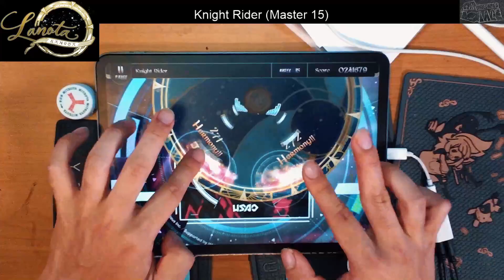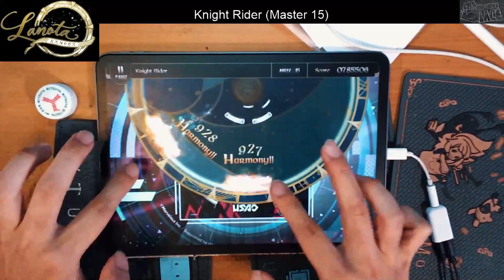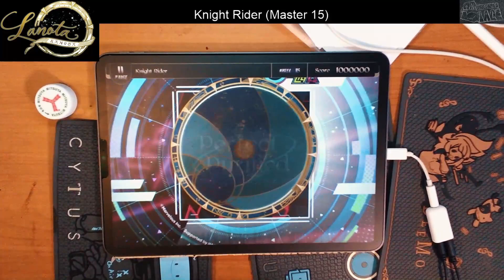【Lanota】 Knight Rider (Master 15) 1000000pts Perfect Purified!!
譜面：Knight Rider (Master 15)
player : tiace